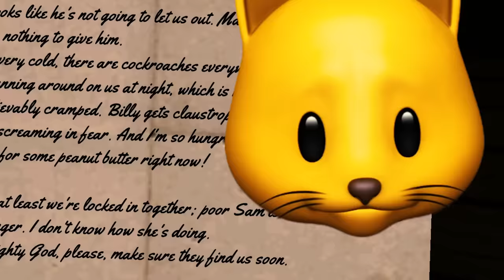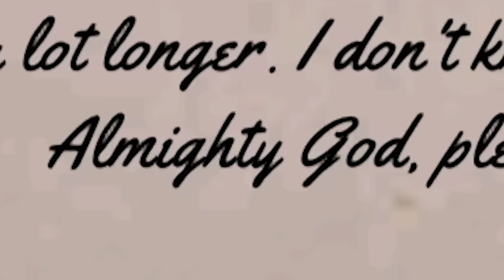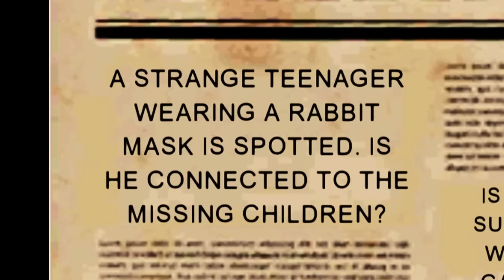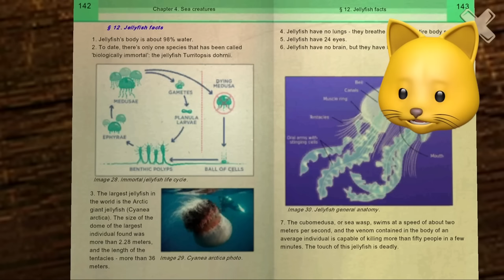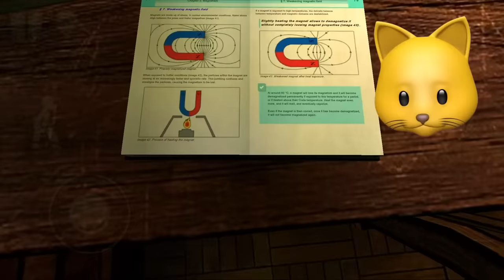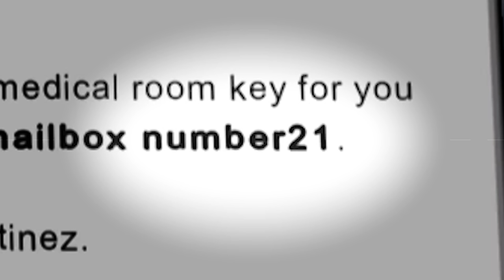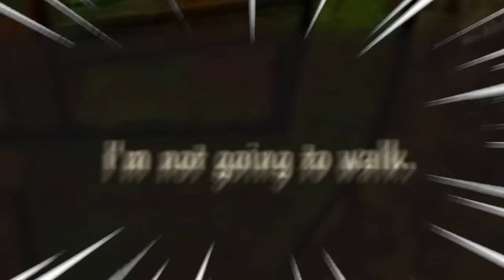THE KIDNAPPER IS A DEMON in Horror Tale 2: Samantha Full Gameplay!